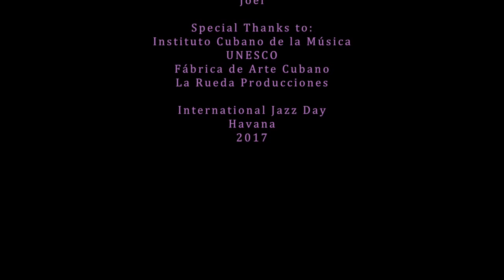Eme Alfonso ft.Esperanza Spalding and Melissa Aldana (En Vivo)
Eme Alfonso feat Esperanza  Spalding y Melissa Aldana
En vivo por el Día Internacional del Jazz, Cuba.